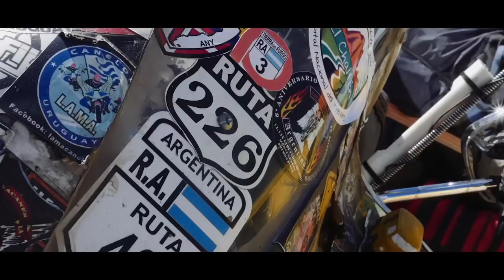2018 Yamaha Super Ténéré 1200ZE Raid Edition – Fill up with Adventure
Yamaha introduces the 2018 Super Ténéré 1200ZE Raid Edition. Aimed at those long distance riders who want the highest specification motorcycle that's built to load up and go, the Super Ténéré Raid Edition is equipped with new 37-litre aluminium side cases.